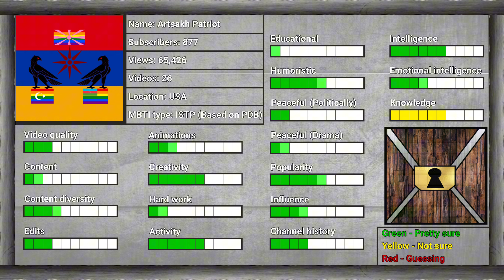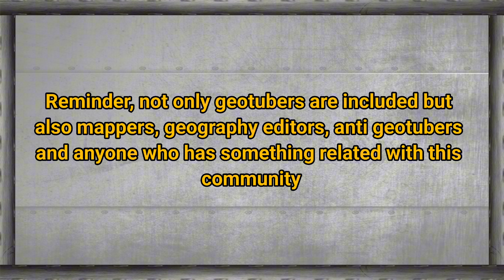Rating YouTubers in geotube community part 2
This video isn't supposed to offend anyone, ratings are based on my honest and subjective analysis